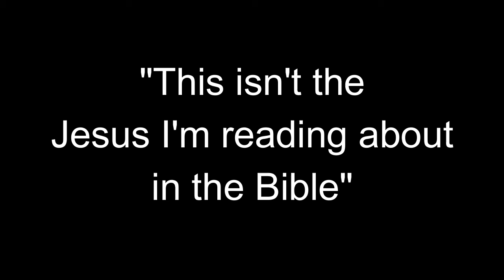This isn't the Jesus I'm reading about in the Bible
Emily, a former Christian minister, sharing the start of her deconstruction of faith.